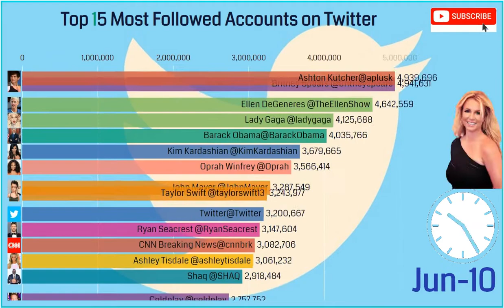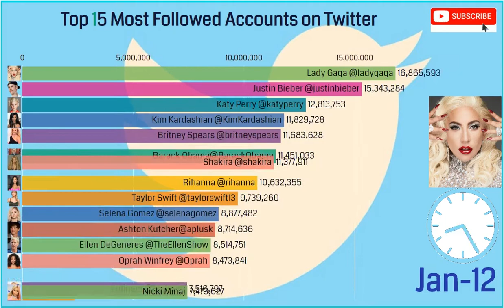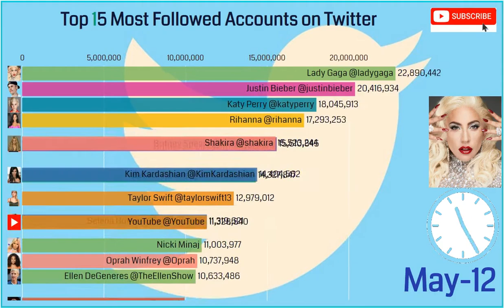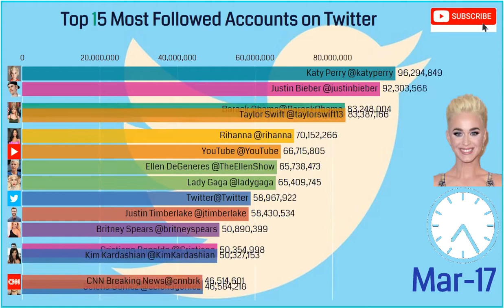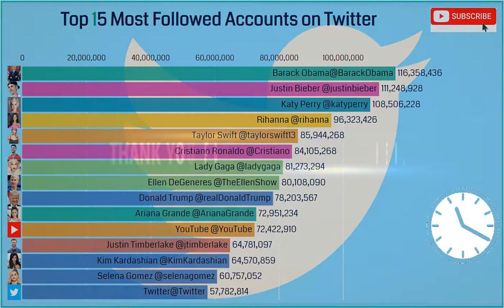Top 15 Most Followed Twitter Accounts (2009-2020) | Who is the Most followers on Twitter 2020?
Top 15 Most Followed Twitter Accounts.
Twitter is one of the best social media in which anyone can send messages (called tweets) to anybody in real-time.

It is an American microblogging and social networking service that was launched in July 2006 by  Jack Dorsey, Noah Glass, Biz Stone, and Evan Williams.

In this video, we will see the Top 15 Most Followed Twitter Accounts (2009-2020) and also Who is the Most followers on Twitter 2020?

Some of the tops followed twitter accounts are :
Barack Obama@BarackObama
CNN Breaking News@cnnbrk
Stephen Fry@stephenfry
Britney Spears @britneyspears
The New York Times@nytimes
Kevin Rose@kevinrose
Al Gore @algore
Shaq @SHAQ
Lance Armstrong @lancearmstrong
Ev @ev
Ashton Kutcher@aplusk
NPR Politics@nprpolitics
Mashable @mashable
Jimmy Fallon @jimmyfallon
Ellen DeGeneres @TheEllenShow
John Mayer @JohnMayer
Ryan Seacrest @RyanSeacrest
Demi Moore @justdemi
Oprah Winfrey @Oprah
Diddy @Diddy
Sockington
Kim Kardashian @KimKardashian
Ashley Tisdale @ashleytisdale
Coldplay @coldplay
Lady Gaga @ladygaga
Taylor Swift @taylorswift13
Justin Bieber @justinbieber
Katy Perry @katyperry
Shakira @shakira
50cent @50cent
Justin Timberlake @jtimberlake
Selena Gomez @selenagomez
Rihanna @rihanna
Eminem @Eminem
Nicki Minaj
Cristiano Ronaldo @Cristiano
Ariana Grande @ArianaGrande
Donald Trump @realDonaldTrump

To know more please see the full video.

I always welcome your feedback...

TheTopRankings & let us know your question on below comment box.

Sources: Fan Page List, Friend Or Follow, Wikipedia